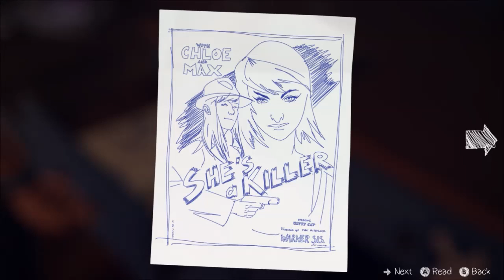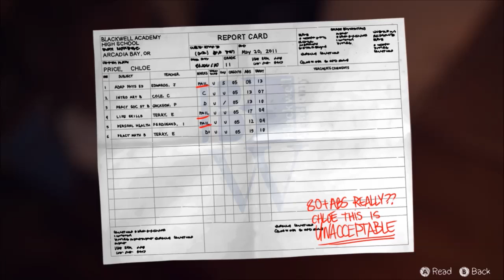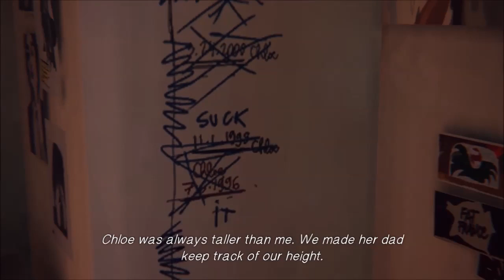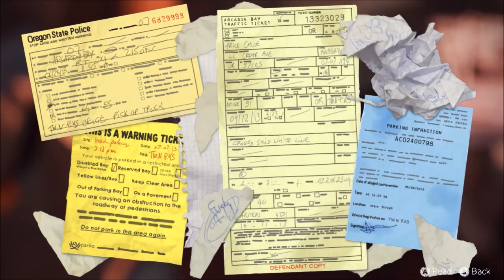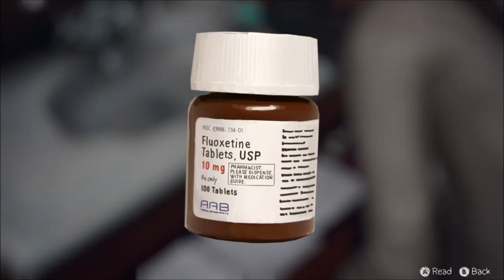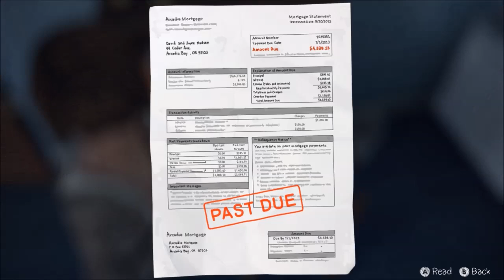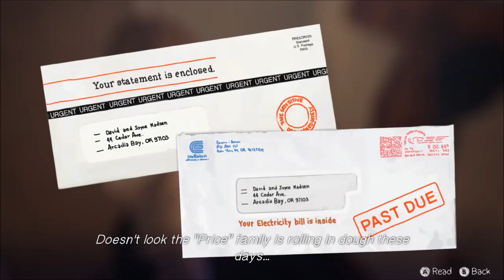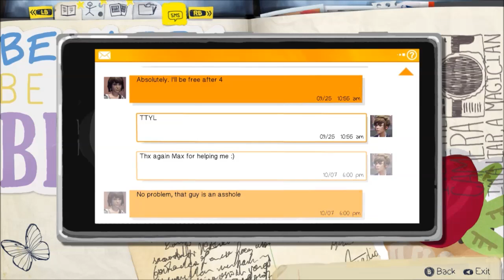Kay Plays Life is Strange, Episode 5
Max reunites with an old friend.